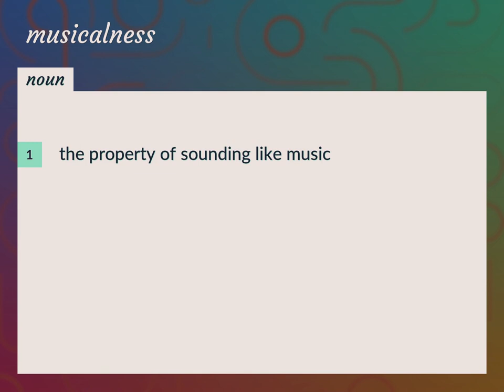Musicalness | meaning of Musicalness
What is MUSICALNESS meaning?